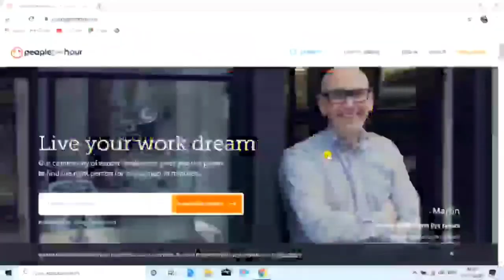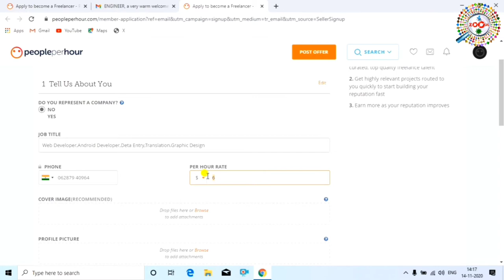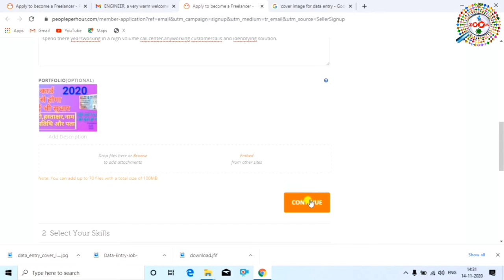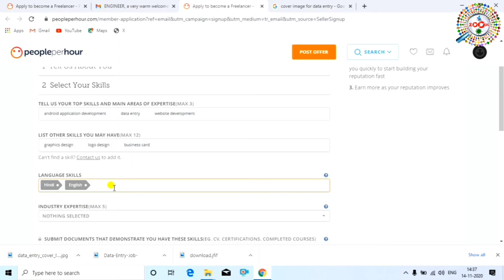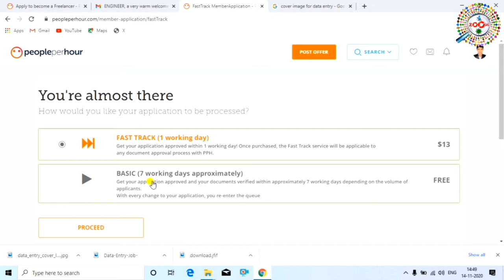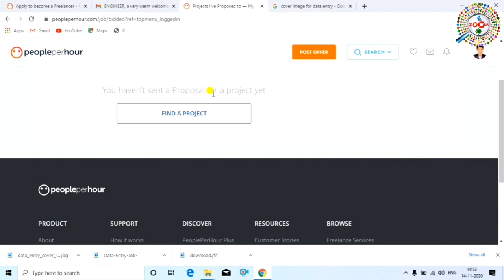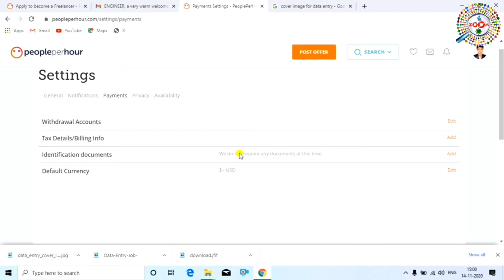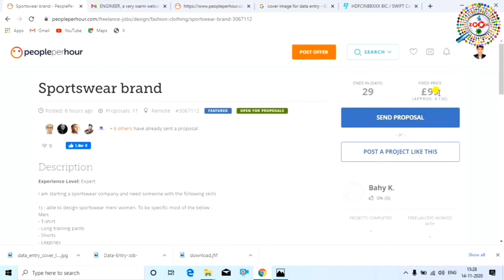How to make money online from data entry in India - Genuine Data Entry Work Onlie | PeoplePerHour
is video me aap janege ki online data entry se paise kaise kma sakte hai. is video me mene ek genuine website peopleperhour ke bare me btaya hai jispar account bnakar aur project ko pura karke har mahine bahut achi earning kar sakte hai

PeoplePerHour is a freelance market composed of people who are experts in their fields. The platform enables businesses to reach to professionals from all over the world who can work flexibly at any time. With PPH, businesses of all sizes can go global in their talent search. This means that for every project they post, they can choose an expert from different countries, regions, or territories. This ensures that they only get the best for the job they needed to be done.

When businesses post hourly projects on PPH, they are required to give a done payment to start, Although that is the case, the platform provides escrow protection to ensure that hourly talents finish the project on the agreed timeline. This makes certain that employers do not lose money in case of issues with their chosen freelancer.

tags for reference : data entry,work from home,data entru job,how to make money online from data entry job,data entry work from home 2021,data entry work kaise kare,data entry se paise kaise kamaye,online paise kaise kamaye 2021,data entry work se paise,data entry job online kaise kare,peopleperhour tutorial in hindi 2021,peopleperhour review in hindi,peopleperhour data entry in hindi,peopleperhour account kaise banaye,peopleperhour,genuine part time jobs online,real data entry,mobile se data entry ka kaam kaise kare,laptop se data entry ka work kaise kare,zoom,taza khabar,engineerraza data enrty work,engineer raza peopleperhour,online job kaise karte hai,job kaise kare online,paise kaise kamaye online data entry se,paise se paise kaise kamaye,paise se paise karke kaise kamaye,data entry work kya hai,kaise kare data entru work,data entry work kaise karte hailog,excel me data entry work kaise kare,exce,data entry,data,entry,freelancer site

Engineer raza